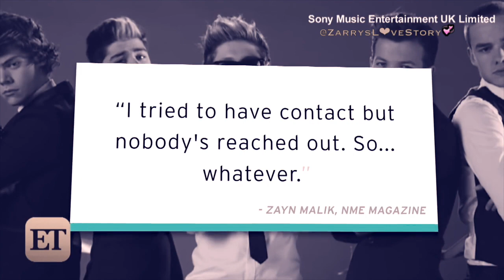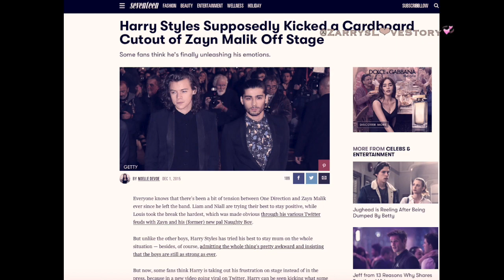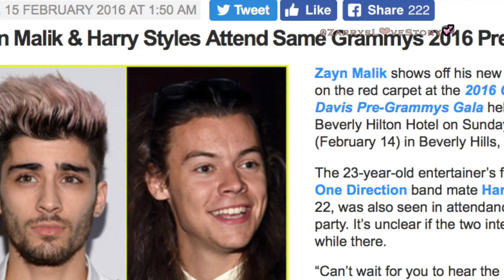ZARRY - Harry Shading Zayn? + Zayn: "I never really spoke to Harry..." 💔😢